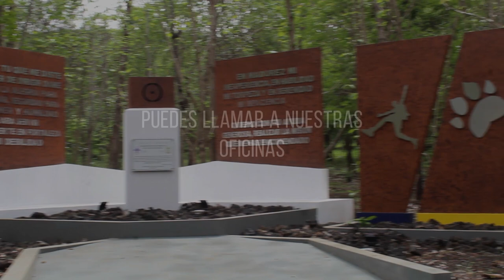Centro de Capacitación y Recreación Campo Escuela Scout "El coyotepe"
Nuestro Campo Escuela Scout el Coyotepe, se complace en presentar sus nuevos atractivos para el público. Un esfuerzo para que niños, niñas, adolescentes y jóvenes tengan un espacio para el desarrollo de sus habilidades y competencias y que puedan seguir haciendo de este mundo, uno mejor.